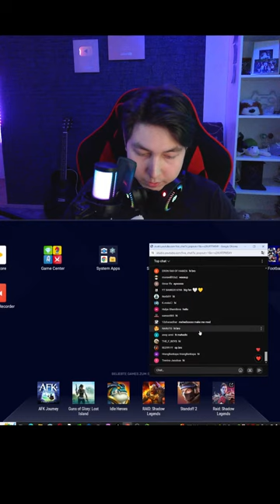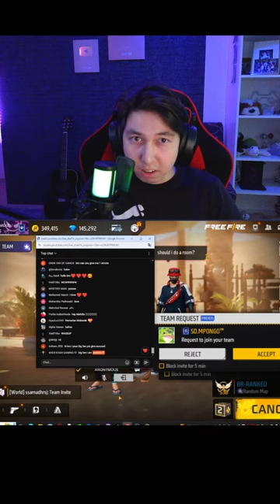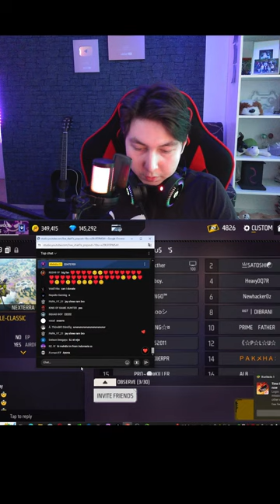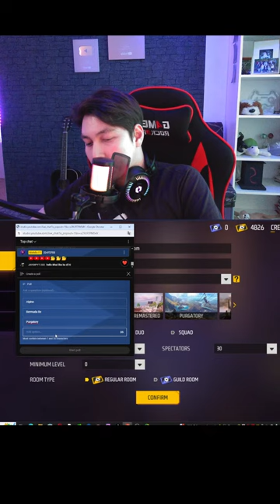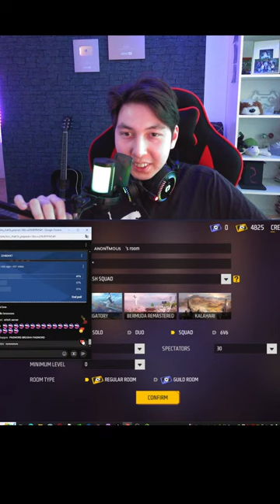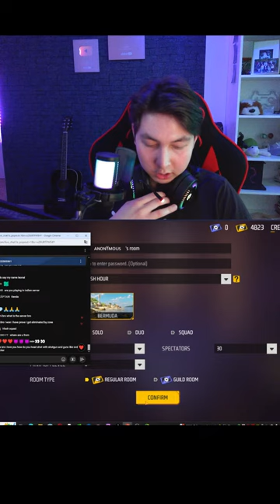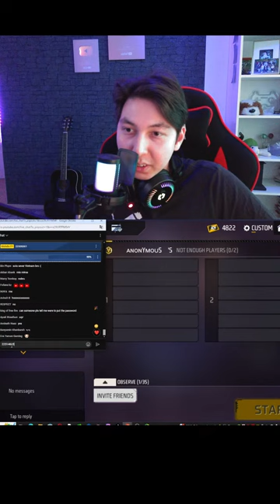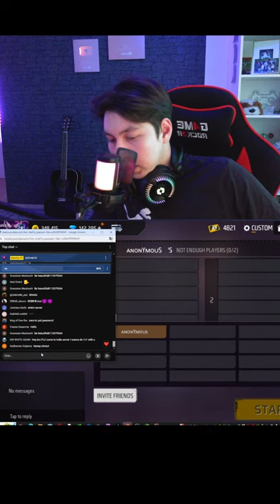Mehdix is Live! Tournament for Subscribers 🍷🎁 Mehdix Free Fire #5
★Copyright:
We allow anyone to make reaction videos , but the video must remain branded under MEHDIX FF [Logo] . (with our channel link) in the description box.